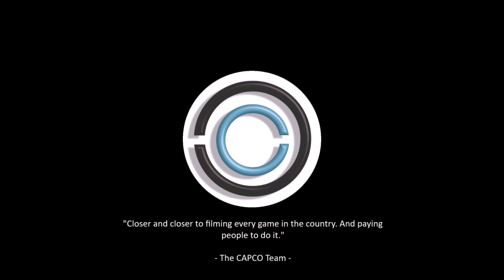Stone Mountain HS [Team Highlight] vs. Arabia Mountain HS [Varsity Boys] [11.16.18]